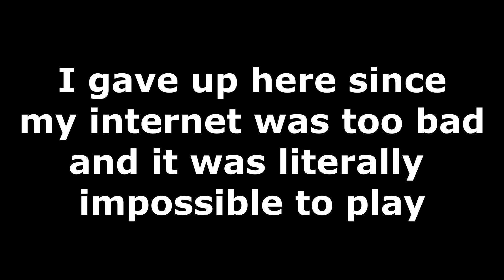*NEW* ANCIENT ISLAND & OP PETS!! MAX RANK 46!! | - Roblox Blade Throwing Simulator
Hey everyone!!
In this video I'll be checking on new BTS update!
Also unlocking the new Ancient island and getting some new OP pets along with the new max rank 46!
Anyways... hope yall enjoy the video!! :D